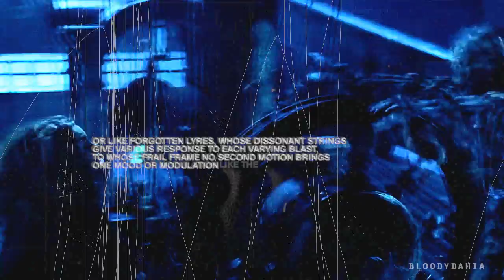Elizabeth Swann || Radioactive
This one took a while *phew*. I put on too much of Convolution Kernel so it looks not so well, but I'm too lazy to re-render it, so you'll have to deal with this. lol
Song: Imagine Dragons - Radioactive.
Coloring: Luthien3333 with a slight change of my own. :)